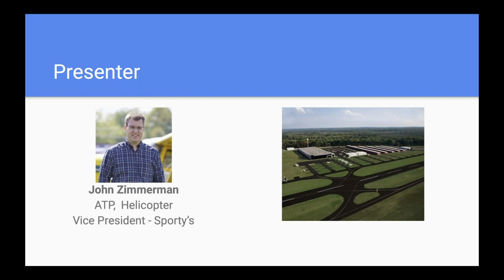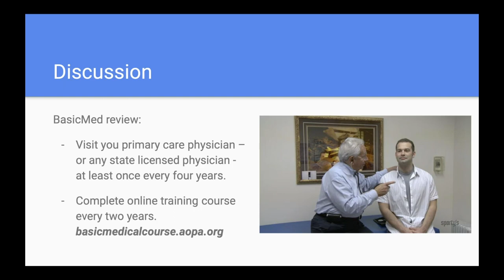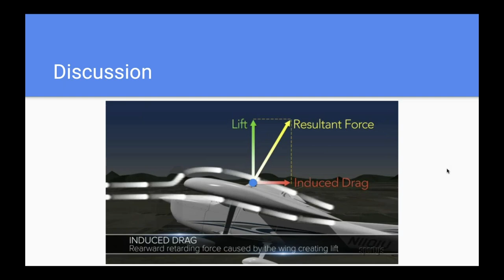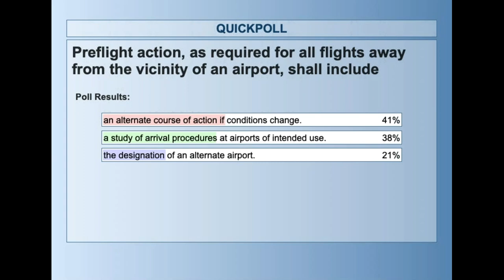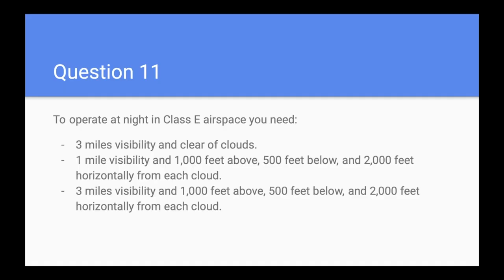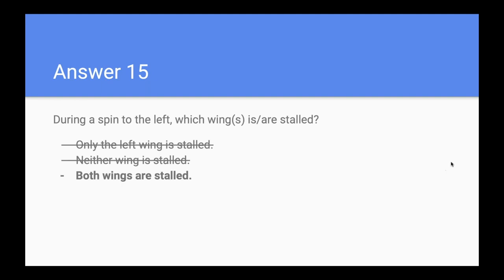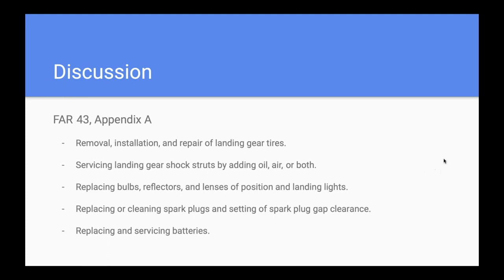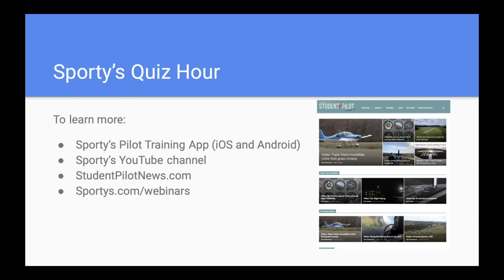Sporty's Quiz Hour - 20 Questions to Test Your Aviation Knowledge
How much do you know about weather, airspace, aerodynamics, and flight planning? The pilots at Sporty’s present 20 questions on a variety of topics,  then explain the correct answer and discuss the implications.  See if you can get all 20 questions correct and make your instructor proud. It’s a great way to review important topics and learn some interesting trivia too!